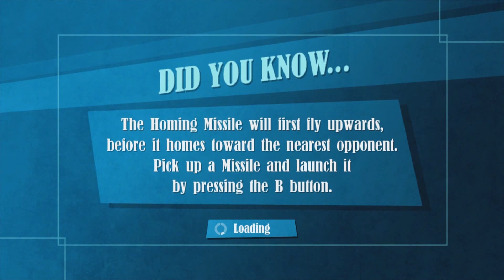Speed Runner HD - Gotta Have That D - Indie A/Z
You know you can't live without it.